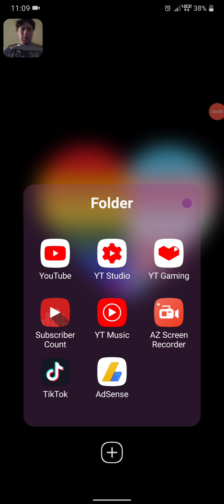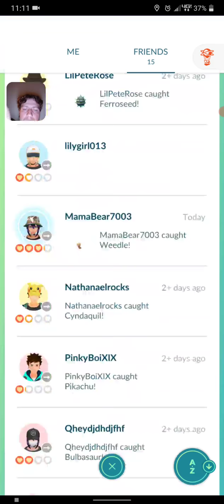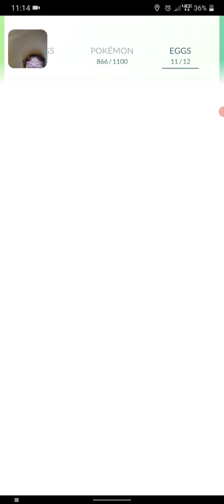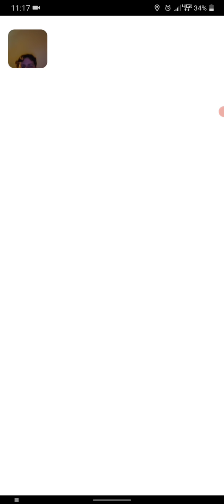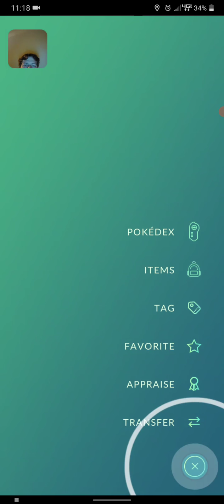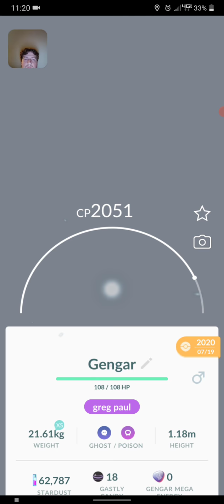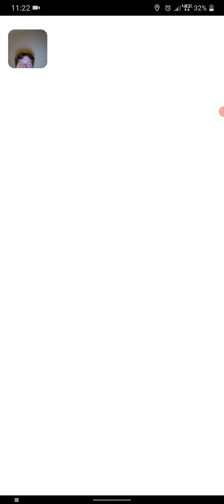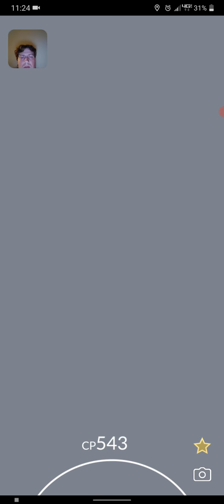the day before yesterday's 1 out of 1 video me playing Pokemon go 1501 vlog